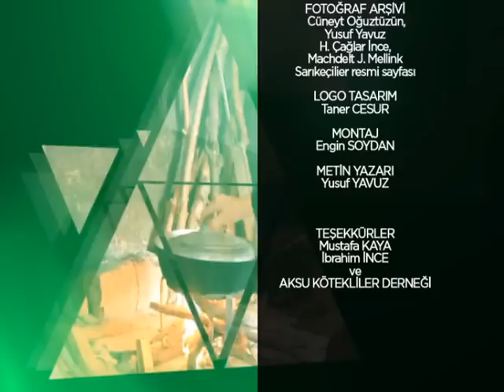Islak Çarıklar 1. Bölüm 2. Kısım: "Antalya Kötekli Yörükleri"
Islak Çarıklar bu bölümünde Antalya'da Kötekli Yörüklerine konuk oluyor.

Dinleyin, anlatılan sizin öykünüzdür…
Dünü bugüne, bugünü yarına bağlamak için, çarıkları ıslatıyoruz…
Gazeteci Yazar Yusuf Yavuz ve Biyomühendis Çağlar İnce'nin hazırlayıp sunduğu, Emre Dayıoğlu'nun Yörük coğrafyasından derlediği müzikler eşliğinde
Islak Çarıklar Başlıyor.